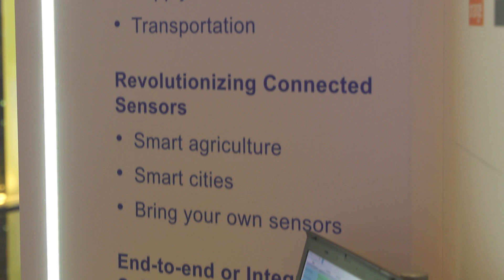Deploying Low-Cost, Low-Power IoT Sensors - BeWhere Inc.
Brian Boychuk, Senior Vice President of Sales and Marketing at BeWhere Inc. shares how BeWhere is deploying the low-cost, low-power IoT sensors on mobile network operator-managed LTE-M and NB-IoT networks around the world.